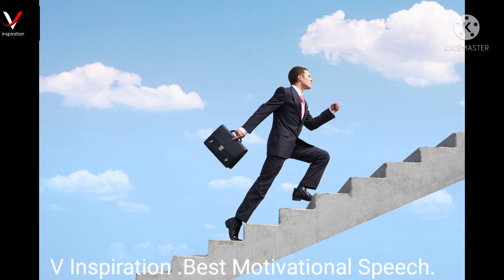अपने जिंदगी कैसे बदले, most pawer full motivational video hindi inspiration , By vijay chaudhary.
अगर आप अपने जिंदगी में सही तरीके से जिन चाहते हो तो अपने आप को एकदम motivations विडिओ को देख कर अपने जिंदगी को सेर की तरह शिकार करिए और अपने जिन्दगी में एक नया बदलाव लाइए ता की आप को देख कर लोग कुछ नया सिखे ।
    🙏।।धन्यवाद।।🙏

That are used in this video.
Are owned by its Respect to people
And Motivation video video . Most inspiration
Appreciate Them 🙏🙏